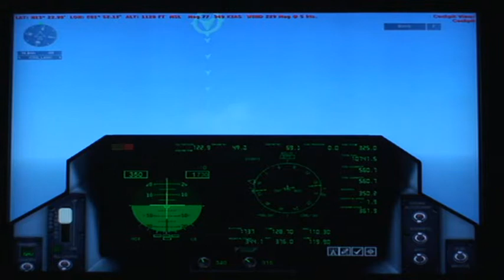fsx mission carrier strike force joint mission training 2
the mission continues.